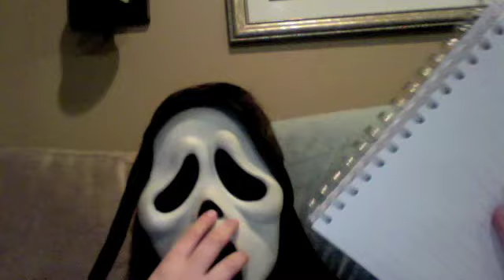screams blog 8